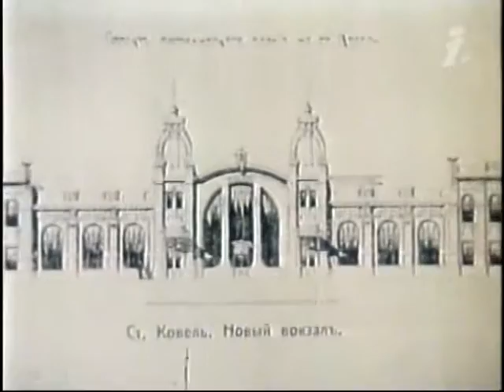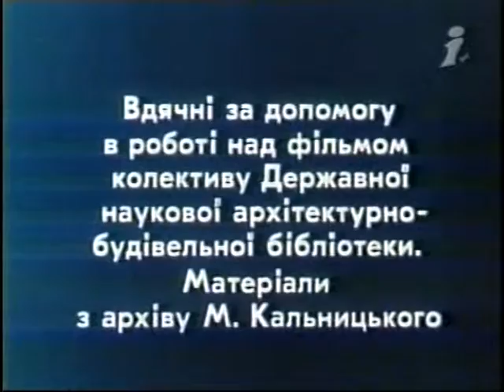Олександр Вербицький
Олександр Вербицький, Укртелефільм 1998
Серія «Архітектори Києва»
Режисер: В. Соколовський
Автори сценарію: М. Кальницький, Г. Десятник